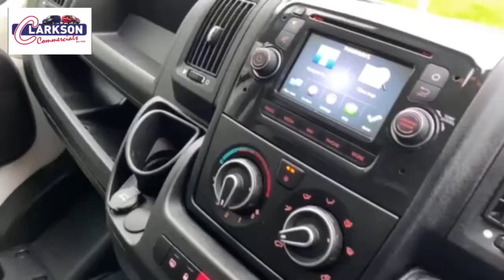Peugeot Boxer 335 L3H2 Pro (yr 2017)) for sale at